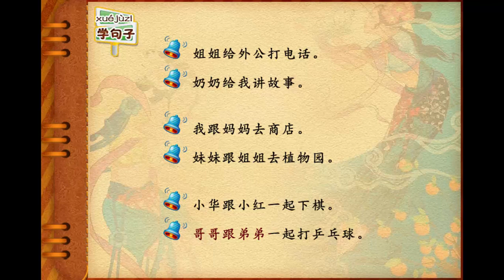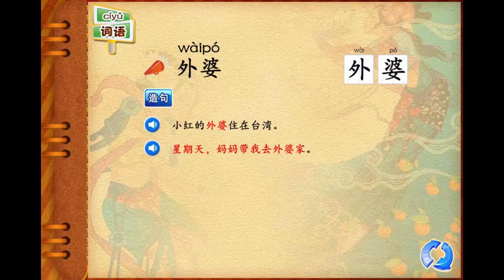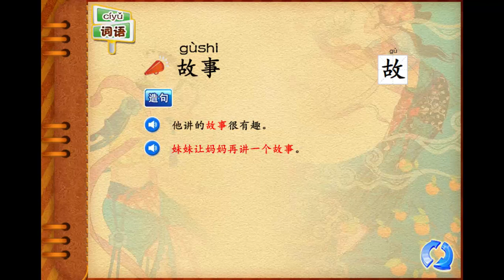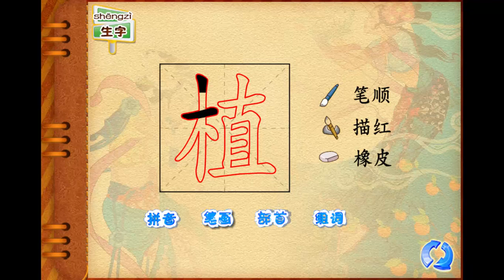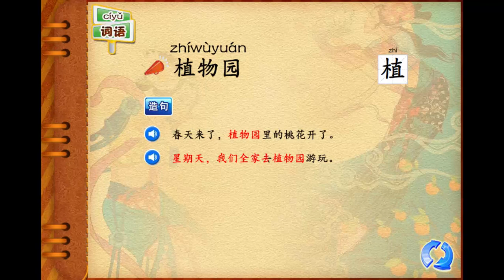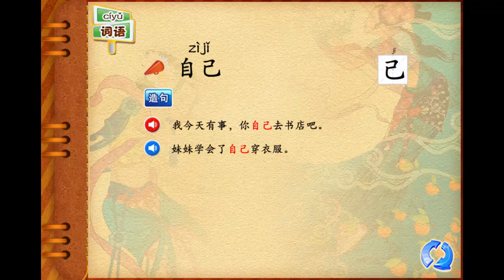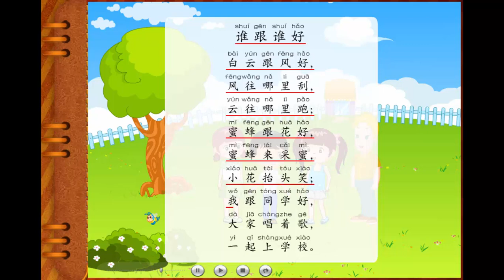Learn Mandarin Hanyu Book 3 Chapter 12